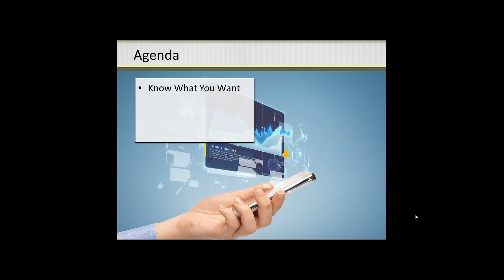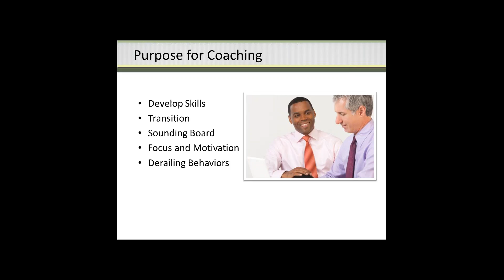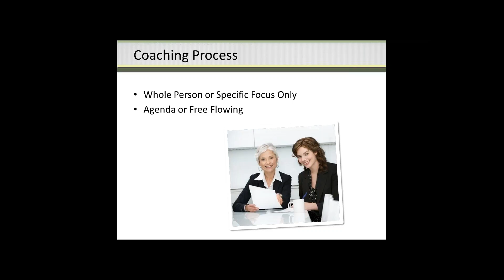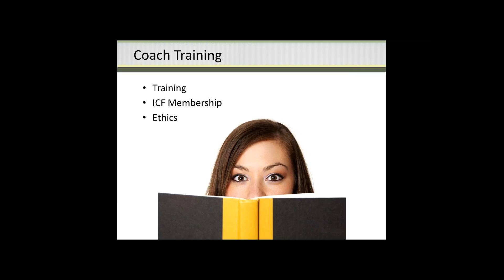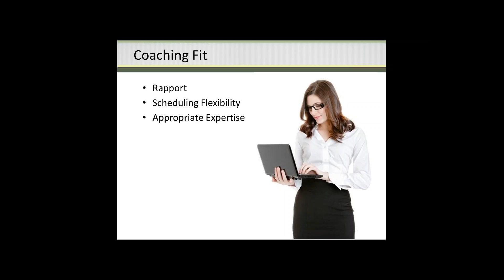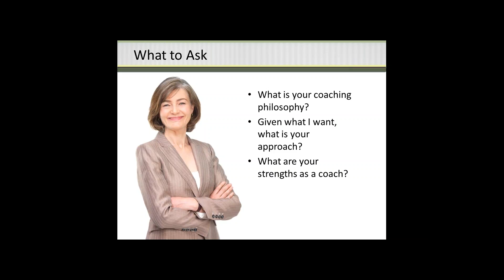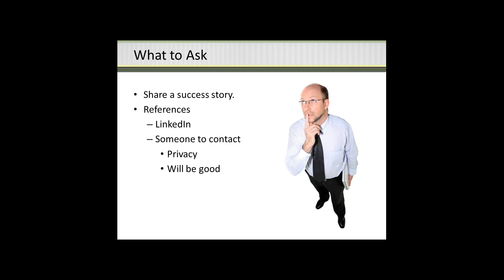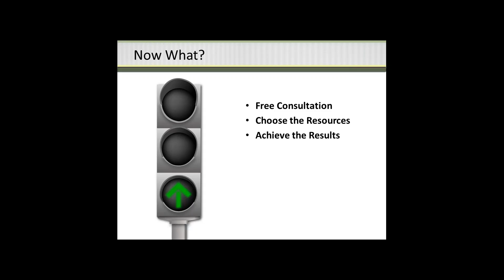Hiring a Coach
When hiring a coach:
Know What You Want
Learn About the Coach
What to Ask
Resources